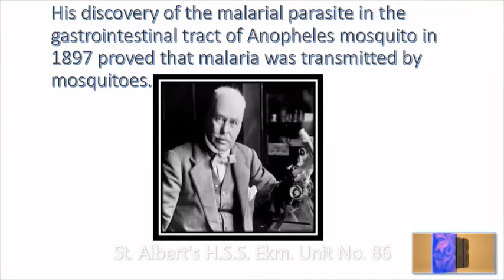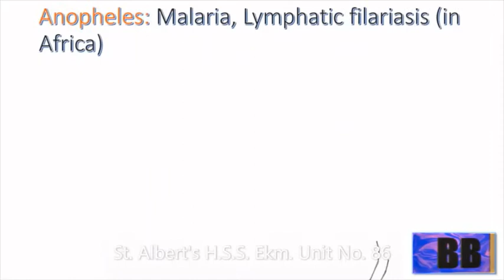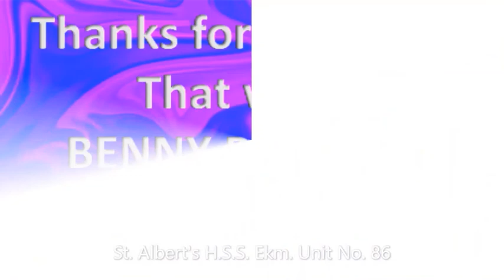World Mosquito Day By Benny Benedict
World Mosquito Day